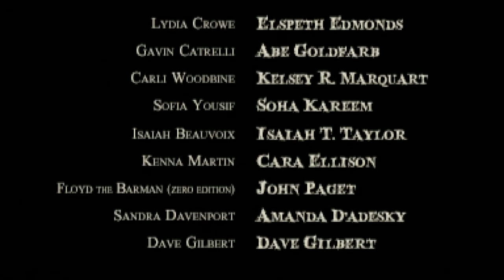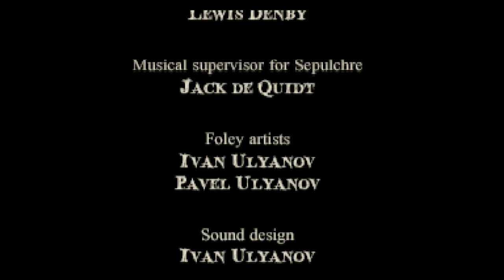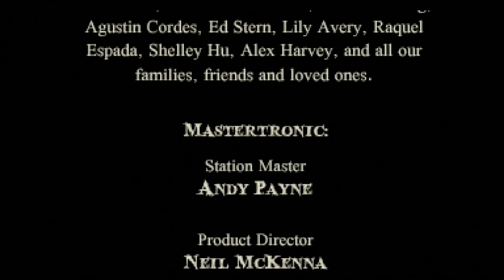The Charnel House Trilogy Walkthrough Ending No Commentary Gameplay Lets Play